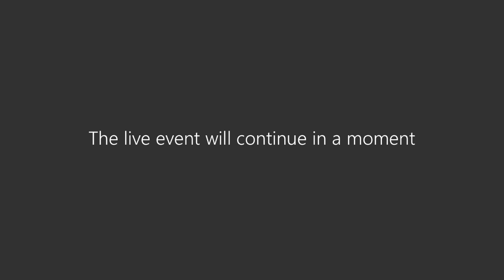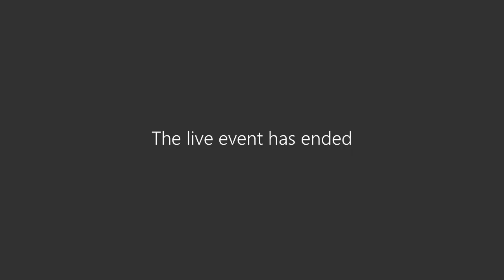Keeping Fit and Healthy During this Time with Jimmy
Welcome to the Re-Set and Go webinar series designed with the anticipation of getting everyone back on track in terms of mindset!
Setting the right precedence is important with this series lest it be said this is our disclaimer– We are here NOT to discuss the obvious, We are NOT here to dissect the impact, We ARE here to contemplate the way forward!

This is the basis on which the series was planned out and will flow over the next 10 days!

The topic for the session today is “Keeping Fit and Healthy during this time”. With the lockdown in progress, the most exercise we seem to be getting are those ever so frequent trips to the fridge! Once you get there you stand there in the soft glow of the “fridge light” wondering what you really WANT – well the answer is simple - you are not HUNGRY … you are BORED! We are taking a closer look at keeping fit and healthy – and why it is important to seize this crucial time being handed to us to unlearn the bad and learn the good!

Keep a paper and pen handy, you may want to take notes!

Our guests for today are:

* Sarinda Unamboowe – CEO MAS Kreeda / Director MAS Apparel Board

* Murtaza Esufally – Managing Director – Morisons PLC / Executive Director Hemas Holdings

* Professor Nalika Gunawardena - National Professional Officer, Non-Communicable Diseases and Health Systems - WHO Sri Lanka

Fleixing the conversation is our host is Jimmy Rosairo, Trainer with Luminary Learning Solution and Consultant & Founder of Sweatshop Fitness Pvt Ltd.

Staying motivated equals staying productive – today’s conversation centred around tips and ideas for staying energetic and motivated!

We are all going through something new as individuals, as organisations – surrounded by unknowns and decision of all types that which leave a mark on the way we drive things forward! We may as well focus our efforts in making informed and gainful decisions that will benefit us in the short to long term and when everything goes back to normal – so why not start with fitness and health which will make all the difference!

We hope this webinar offered you much in terms of food for thought and motivation to take a step towards health! Your Health!

A Massive THANK YOU to our technology partners H One for making this webinar series a breeze  - with their expert staff on hand who are professional and accommodating – you guys are truly wonderful!